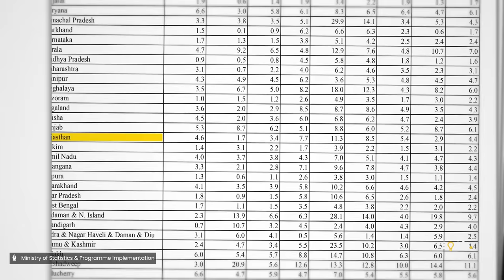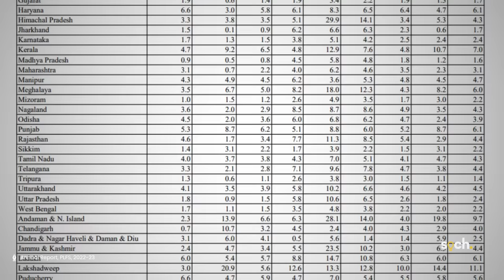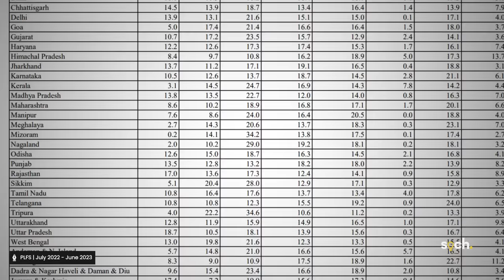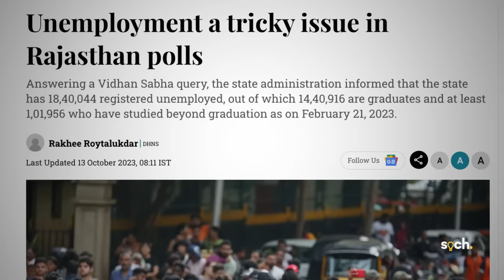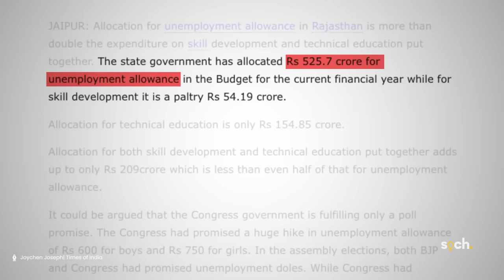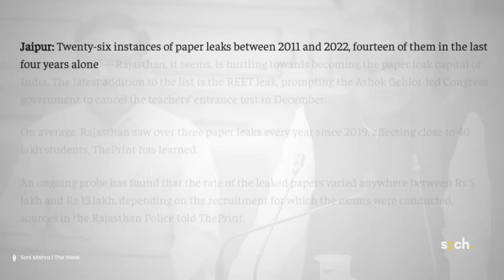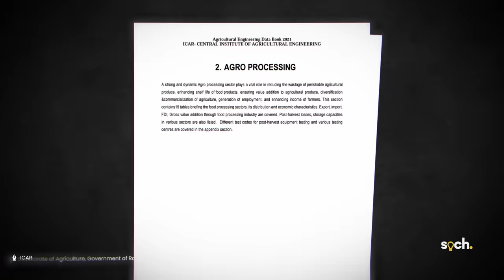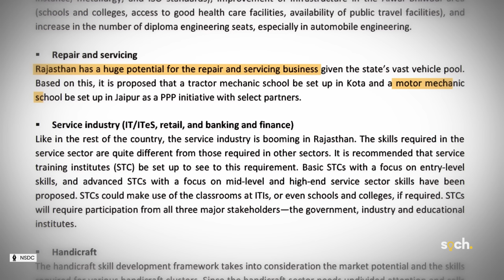Why Rajasthan Has NO JOBS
In the heart of Rajasthan lies Kota, a city renowned for its coaching centres that draw thousands of students aiming to conquer the toughest exams. Yet, amidst the academic aspirations and success stories, a stark contrast unfolds Rajasthan's severe unemployment crisis. In a state where dreams of academic excellence are nurtured, a significant portion of its youth grapples with joblessness. From the lack of quality education to finding value in degrees, even government jobs remain a distant dream. This situation is worst among youth, with 24% of people between the ages of 15-29 unemployed in Rajasthan. But why is this happening? That's precisely what the video will try to answer.

Markers
00:00 Introduction
03:47 Description of unemployment
06:05 Causes of unemployment
21:20 Solutions